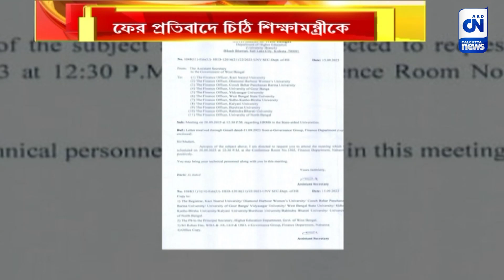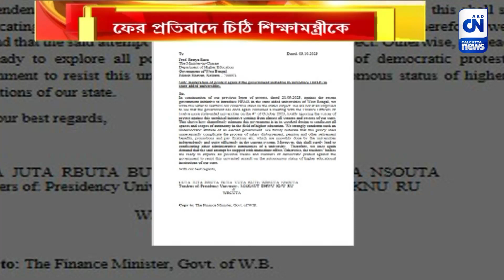বিশ্ববিদ্যালয়গুলি আর্থিক নিয়ন্ত্রণের পথে? প্রতিবাদে চিঠি শিক্ষামন্ত্রীকে | ক্যালকাটা নিউজ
বিশ্ববিদ্যালয়গুলি আর্থিক নিয়ন্ত্রণের পথে?  প্রতিবাদে চিঠি শিক্ষামন্ত্রীকে

২০ সেপ্টেম্বর ১১টি বিশ্ববিদ্যালয়ের ফিনান্স অফিসারদের পর বুধবার ফের আরও কয়েকটি বিশ্ববিদ্যালয়ের সঙ্গে বৈঠকে বসতে চলেছে নবান্নের অর্থ দফতর। তার আগেই ফের এই সিদ্ধান্তের প্রতিবাদ জানিয়ে শিক্ষামন্ত্রীকে চিঠি ১৪ টি বামপন্থী অধ্যাপক সংগঠনগুলির। প্রশ্ন উঠছে, আদৌ কি গুরুত্ব পাবে অধ্যাপক সংগঠনগুলির এই প্রতিবাদপত্র?